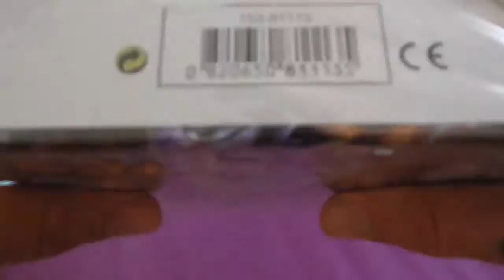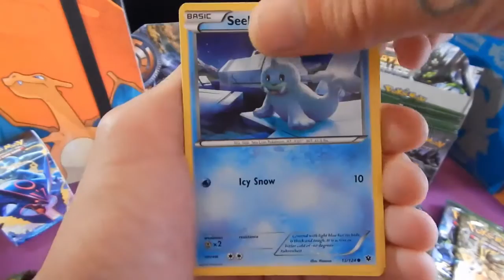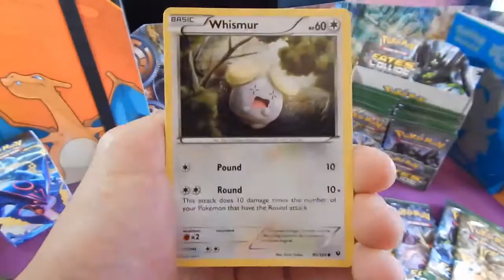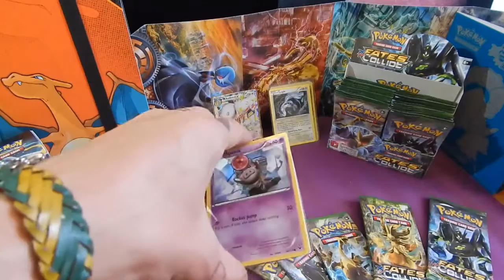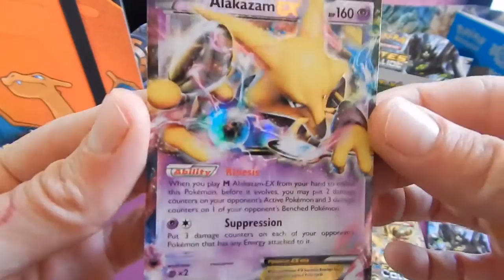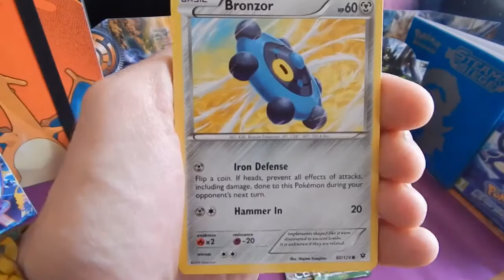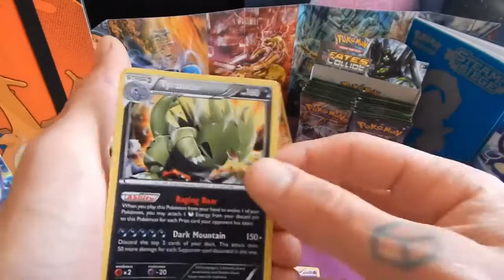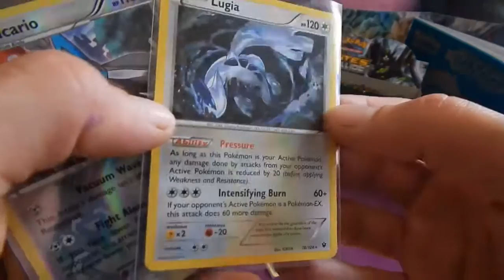POKEMON TCG FATES COLLIDE BOOSTER BOX 1/4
Today We Have Our Very 1st Booster Box Opening!
GBPT is kicking off the 4 part Pokemon TCG Fates Collide Booster Box with 9 packs!

Part 1 of 4 of the Pokemon TCG Fates Collide Booster Box. Hope your having a loving day wherever you are ")

Content in this video is a product, purchased from highly recommended Chaos Cards.

Brand new day, brand new adventure to us all here at "GBPT Channel"

POKEMON TCG | POKEMON TCGO | TRAINER BOX AND BOOSTER BOX OPENINGS | GAMEPLAY

POKEMON GO | GAMEPLAY AND PG TIPS

FAN MADES AND ROMS | NUZLOCKE | RANDOMIZER | VERSUS AND CO-OP

Soooo much more to look forward to in the near future, like VGC and 3ds Capture of Pokemon Sun and Moon !!!

Our Youtuber Inspiration:

Pokemon Card Openings= Primetime Pokemon, Unlisted Leaf, Pokemon Evolutionaries, SuperDuperDani, PokeGrownUps, Pokevault, JordanJapan, Pokecapital

Pokemon GO= Sundee, MasterOV, Vikkstar, Ali-A, Lachlan

VGC= Shady Penguinn, Justin Flynn, Verlisify, Woolfie

Playthroughs= Munching Orange, Gameboy Luke

We promise to become better and grow together. To learn and share more and more invaluable information each day.

The more we can interact with you guys out there, the more positive results and changes will happen for this channel!!

Crew

Kozu: The motion Graphics Guy

Mat: The Slowking of Highdeas

Mark: Kanto League Champion.
Seeker of Peace n Love and Audio/Visual Editing